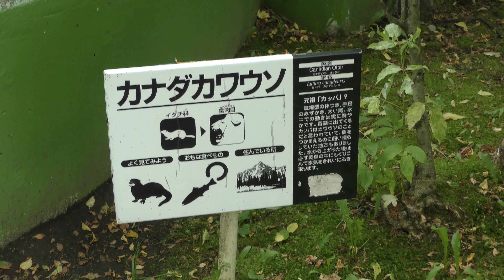カナダカワウソ の『チャッピー』 (釧路市動物園) 2019年7月4日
カナダカワウソ (釧路市動物園)

『チャッピー』　♀　2005年3月生まれ

□ カナダカワウソ
英名：Canadian otter
学名：Lontra canadensis

■ 撮影場所
釧路市動物園 (北海道)
Kushiro City Zoo